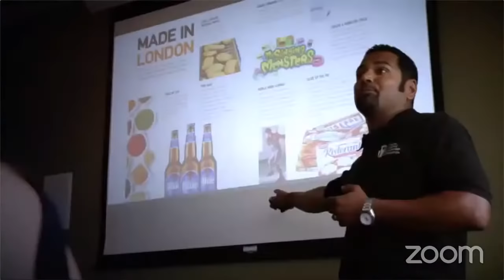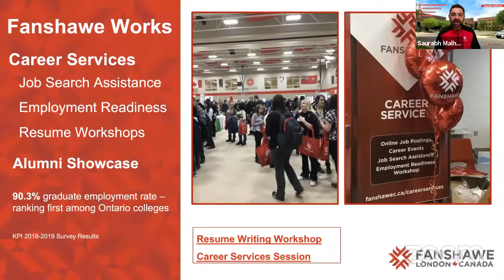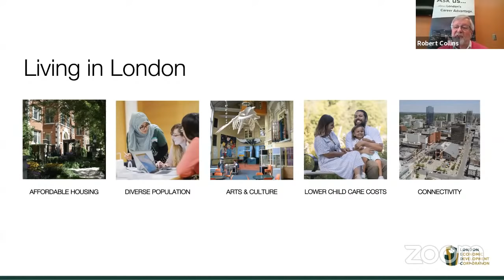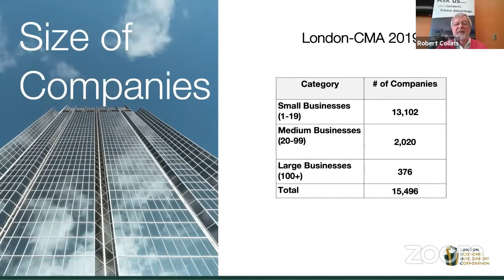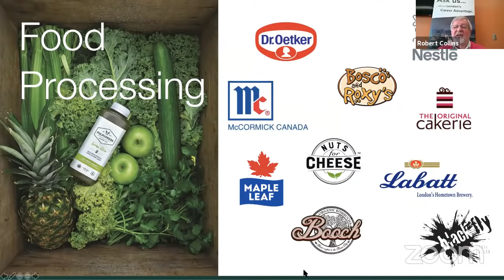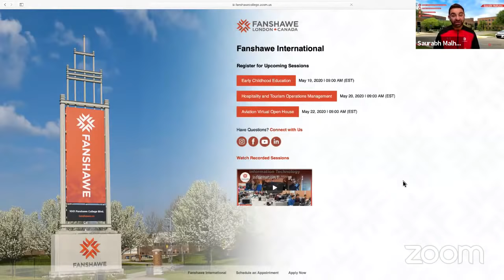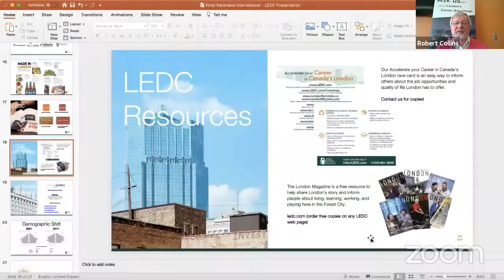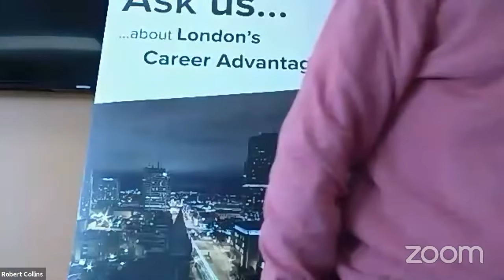Fanshawe and London's Career Advantage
Session Outline:
Fanshawe's Career Advantage: Programs, Career Services, Graduate Employment Rate
London's Career Advantage: Why London is a great place to study, work and live